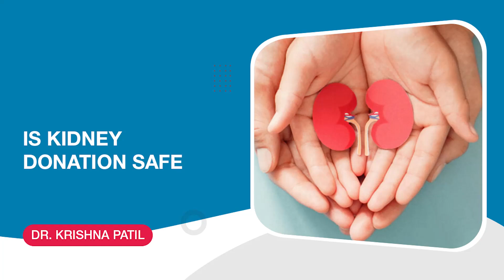Is Kidney Donation Safe for the donor ? | Dr. Krishna Vijaykumar Patil | KIMS Hospitals, Gachibowli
​Learn more about the complications of Kidney Failure.

Dr. Krishna Vijaykumar Patil
Consultant Nephrologist & Transplant Physician